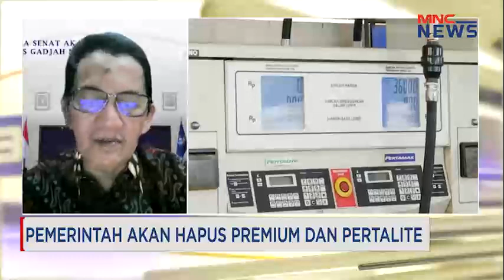Premium dan Pertalite Akan Dihapus, Pengamat: Ada Kepentingan Bisnis MNCNewsNow 27/12